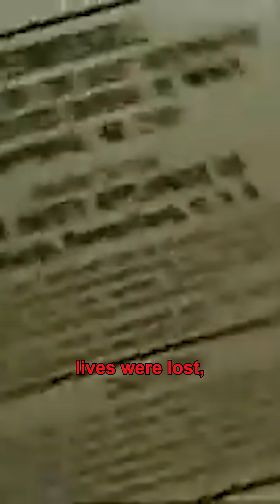Buried Alive: The 3 Worst Tunnel-Boring Disasters in History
Deep beneath the Earth, human ambition has led to incredible feats — and horrifying disasters. From the colossal breakdown of Seattle’s “Bertha” boring machine to the deadly Telangana tunnel collapse and the tragic Hawks Nest catastrophe, these underground nightmares reveal just how dangerous progress can be. Each story is a chilling reminder that even the most advanced engineering projects can end in chaos and loss.

👉 Which of these tunnel disasters shocked you the most?

The videos featured on the finest five channel are for educational and informational purposes.